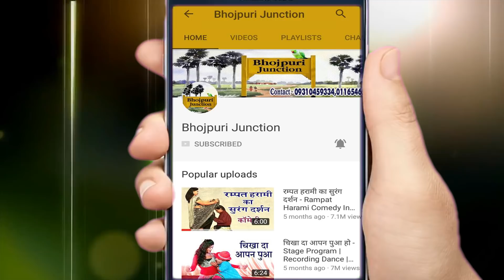2021 का सबसे जबरदस्त DJ सांग || का भइल हो || Ka Bhail Ho Ranjan Singh New Song || AUDIO SONG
Ganga Cassette presents 2021 का सबसे जबरदस्त DJ सांग || का भइल हो || Ka Bhail Ho Ranjan Singh New Song.

Album -- Bhojpuri Dj Song
Singer – Ranjan Singh